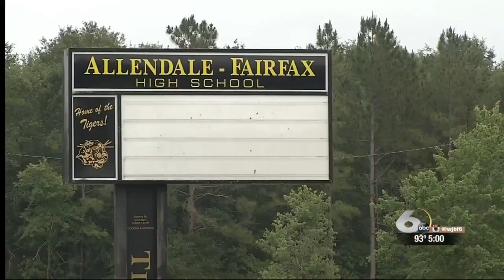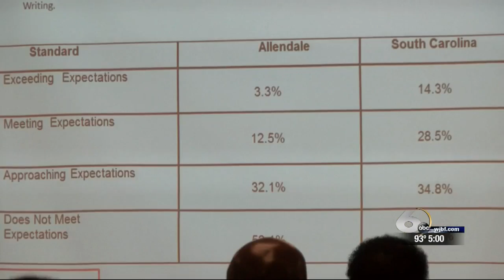S.C. Dept. of Education taking over failing Allendale County schools, appoint new District Superinte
South Carolina State Schools Superintendent declared Allendale County schools under a State of Emergency.